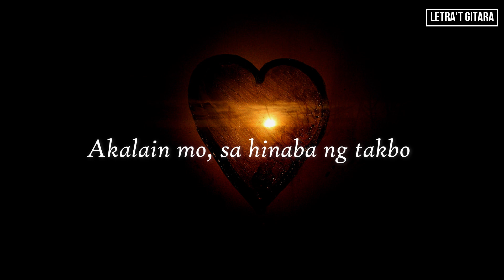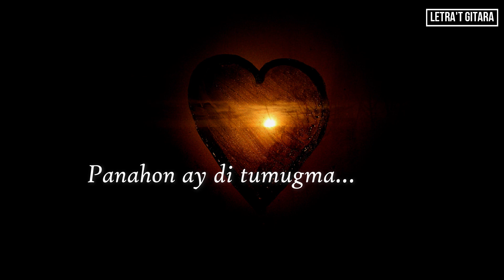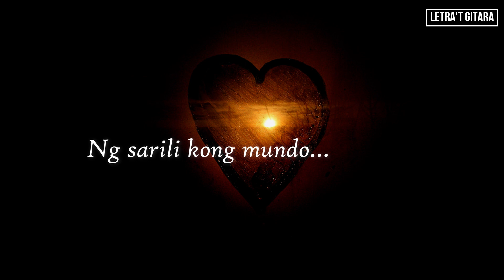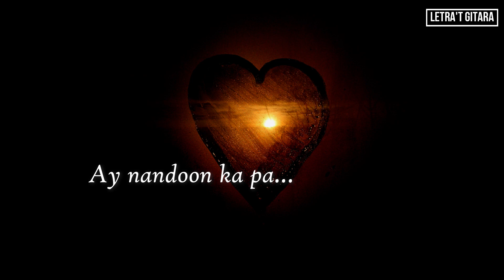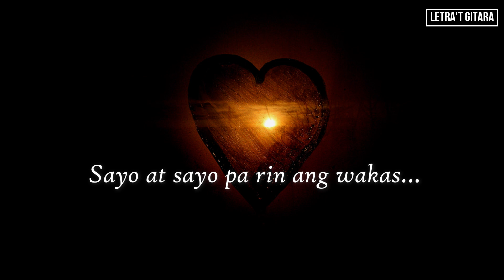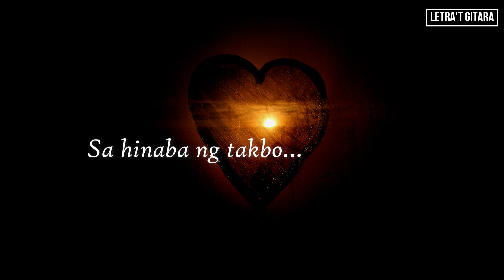Tayo pa rin pala (Lyrics)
(Lyrics & Chords with Chon)

Song: Tayo pa rin pala
Artist: KZ & TJ